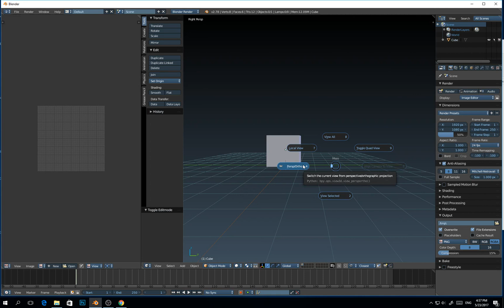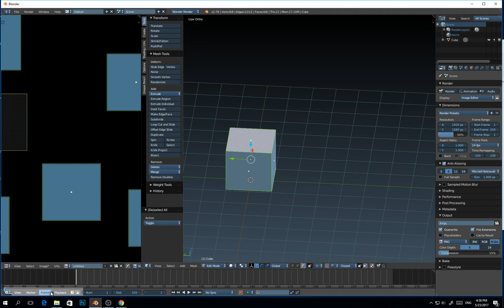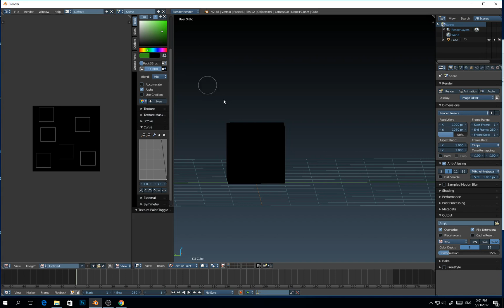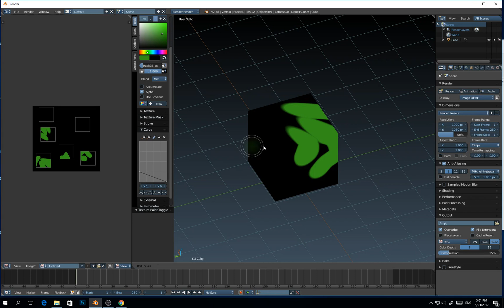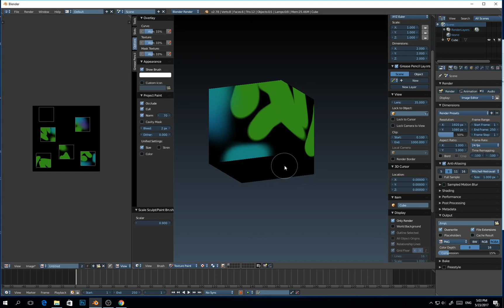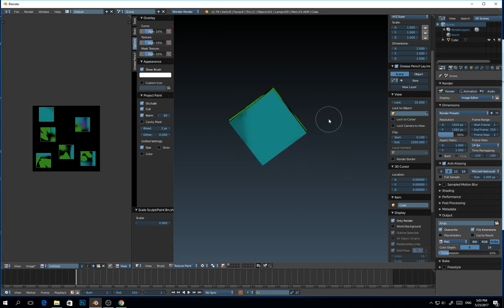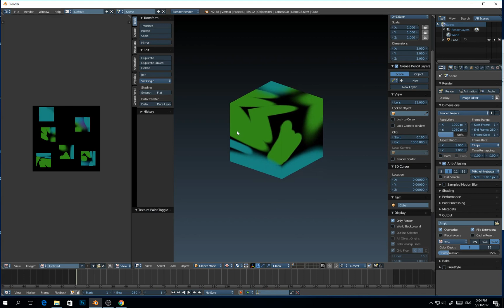| Game Art | How to set up your brush type and color picker for your handpainted texturing work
| Game Art | How to set up your brush type and color picker for your handpainted texturing work . In this episode, I will run you through the basic settings for texturing step by step, To stay up to date with my latest videos and cool Blender tips, make sure to subscribe to this YouTube channel by clicking the button above this video! Cheers!